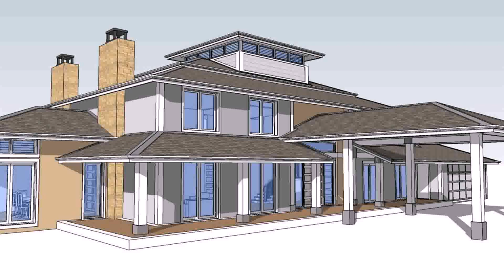Small House Plans Hip Roof - DaddyGif.com (see description)